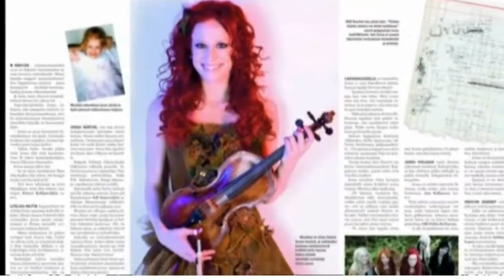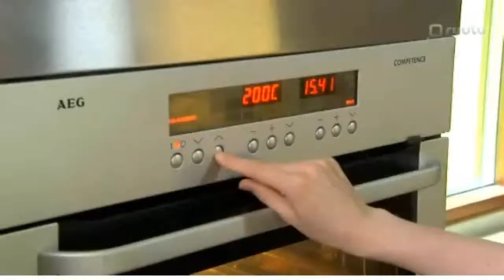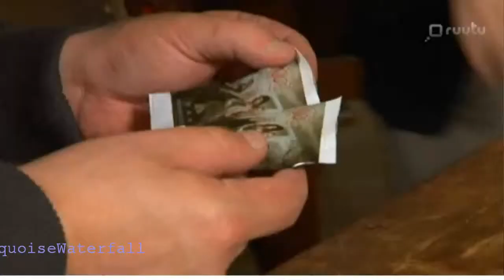Jonsu from Indica Cooking a 4 Star Dinner